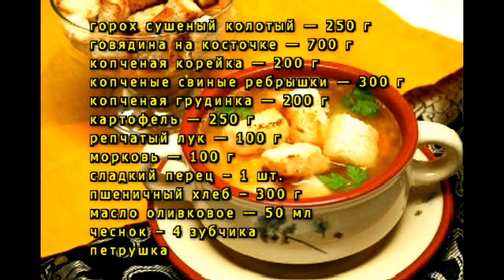Томатно гороховый суп!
Здоровый образ жизни позволяет людям жить долго и без болезней. Здоровое питание является основой для крепкого здоровья человека. Рецепты для приготовления полезных блюд не вызывают сложностей, т.к. все ингредиенты можно купить в ближайшем магазине и за несколько минут приготовить вкусное и полезное блюдо. Ниже в статье вы  ленивые пирожки с луком и яйцом узнаете основные рекомендации и советы по сбалансированному питанию, и рецепты на каждый день.

Основные советы по правильному питанию
 рецепт горохового супа из курицы
Во время принятия пищи не спешите, ешьте в среднем темпе, а лучше медленно.
Не хватайте на бегу еду, а сядьте за стол и спокойно покушайте.
За один раз не нужно набивать жел гороховый суп бжу удок так, что не можете встать из-за стола. Знайте меру, не растягивайте свой желудок, вставайте из-за стола с небольшим чувством голода.
Каждый день в вашем меню должны быть овощи (огурцы, помидоры, редис, лук), зелень и т. д. В них содержится  рецепт горохового супа из брикета клетчатка, а она благоприятно влияет на пищеварительный тракт.
За один раз не готовьте много, т.к. вам придётся ставить в холодильник еду на завтра. Полезнее для организма свежая пища, в ней больше витаминов и других полезных веществ.
Не набивайте полный рот, и не прог гороховый суп при диете 5 латывайте большие куски еды. Помогайте своему желудку, он вам за это будет благодарен. Здоровое питание – подразумевает небольшими объёмами проглатывать пищу.
Если вы вдруг будете пить воду во время еды или после, то будете разжижать желудочный сок, а это плохо. Пейте за 1 суп гороховый с ребрами свиными 5-20 минут до трапезы, 1 стакан воды 200 мл.
Здоровое питание гласит – основную часть дневного меню, необходимо съедать до обеда. В вечернее время или после 6 вечера, старайтесь кушать пищу богатую белками и клетчаткой.
Старайтесь за столом не суетиться, а находиться в спокойном, размеренном состоянии.
Иногда чувство голода путают с жаждой. Сначала зашли на кухню или в офисе, и выпили 150-200мл воды. Спустя 20 минут, если чувство голода останется, то идите смело кушайте здоровое питание.
Отдавайте предпочтение натуральным продуктам, а не химии всякой. Заботьтесь о себе и своих близких. Здоровое питание на каждый день – это ваш выбор.
Соблюдайте принципы здорового питания каждый день, и вы заметите улучшения, уже через 5-10 дней. Вы будете чувствовать себя легко, будет много энергии, отличная фигура и настроение.

Самые лучшие рецепты полезных блюд

Рецепт № 1: Легкий овощной суп

Легкий овощной суп

Ингредиенты (из расчета – 3 порции на день):

Картошка – 260 грамм.
Морковка – 2 штуки не большие.
Цветная капуста – 260 грамм.
Горошек (консервированный) – 110 грамм.
Лук (репчатый) – 1-2 штуки, по вкусу.
Зелень, соль, перец – по вкусу
Рецепт приготовления:

Сначала нужно заняться подготовкой овощей. Почистить картошку и красиво сделать кубиками. Помойте и очистите морковку, затем прикольно нарежьте кружочками или нашинкуйте. Можно разобрать капусту на соцветия. Почистите одну или две луковицы.
Поставьте воду и дождитесь, пока она закипит. Положите нарезанные овощи в воду (картошку, морковку, капусту). Посолите по вкусу и можете поперчить (на любителя). Лук положите целиком в воду, когда суп сварится, их надо будет достать из кастрюли. Зеленый горошек добавьте в суп, после того, как извлечете лук.
Почти готово, можно подавать на стол. Порежьте зелень укропа и петрушки и покрошите в суп для красоты.

Рецепт № 2: Запеканка с куриным филе и овощами

Запеканка с куриным филе и овощами

Морковка – 1 штука (среднего размера)
Куриное филе – 220 грамм
Цветная капуста – 380 грамм
Капуста брокколи, соль по вкусу.
Для соуса: куриный (можно мясной) бульон – 150 грамм, мускатный орех, сыр твердых сортов, перец черный молотый, мука, молоко, нежирные сливки, 2 яичных желтка.
Рецепт приготовления:

Кочан цветной капусты необходимо промыть, разобрать по соцветиям и немного поварить, до состояния – полу готовности.
Добавьте в капустный отвар следующие компоненты: бульон, молоко, сливки, далее поперчите, посолите, добавьте мускатный орех, высыпьте муку и варите соус в течение 4-7 минут и периодически мешайте. Взбейте пару яичных желтков и добавьте их в соус, затем приготовьте, чтобы загустела на водяной бане.
Возьмите форму для выпечки и хорошенько смажьте сливочным маслом (не перебарщивайте). Положите туда сваренное куриное филе и нарезанное кубиками, цветную капусту, брокколи, морковку для красоты порежьте кружочками, посолите по вкусу.
Всё это дело залейте соусом и посыпьте сверху сыр.
Финальная часть. Примерно на 15 минут поставьте форму в духовку и запекайте до приятно, золотистого цвета.